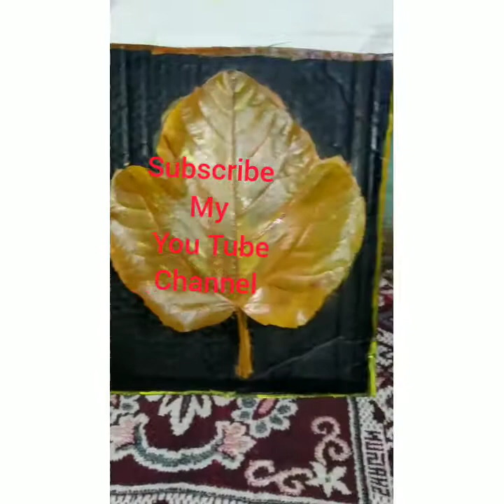Golden Leaf Frame/ Wall Decor Idea/DIY Golden Leaf/Creative Idea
Golden Leaf

Acrylic Colours- Brown, Yellow, Black
Brush, Cardbord

If you like this vedio please Like 👍,

Be Happy & Be Creative Friends.